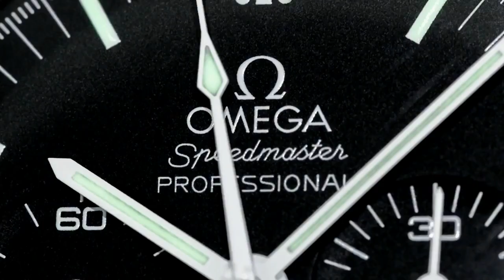BABY STEP 2 - Design a collecting mythology - ARCHIELUXURY'S BABY STEPS TO WATCH COLLECTING